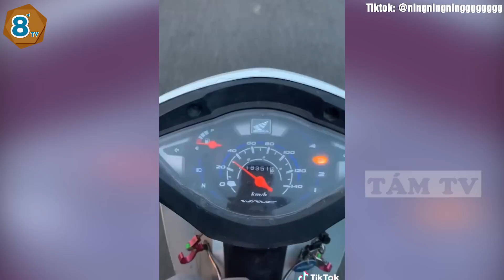Đèo bạn đi chơi, VẠCH XĂNG kịch kim nhưng vẫn LẠC QUAN yêu đời: "Đi thoải mái, bạn yên tâm" | TÁM TV